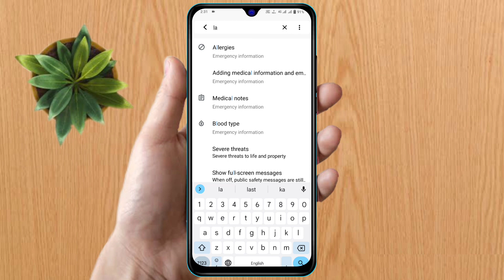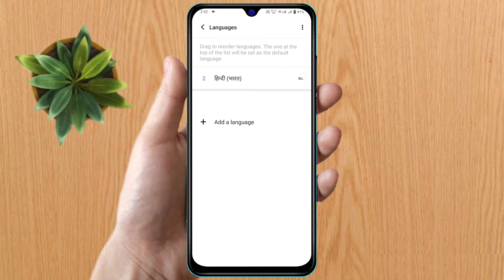how to change language in vivo y36 | vivo y36 language setting